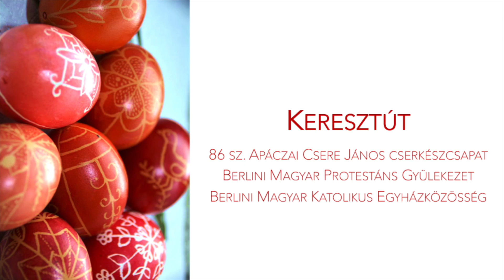Keresztút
Előadók:
86 sz. Apáczai Csere János cserkészcsapat, Berlini Magyar Protestáns Gyülekezet & Magyar Katolikus Egyházközösség tagjai

Szöveget írta:
Urbán Ilona

Zene:
Ulična Muzika együttes felvételei 2018

Fogadjátok szeretettel a 86 sz. Apáczai Csere János cserkészcsapat Húsvéti Keresztútját, amelyben közreműködtek a Berlini Magyar Protestáns Gyülekezet és a Magyar Katolikus Egyházközösség tagjai is.

Áldott húsvéti ünnepeket kívánunk!